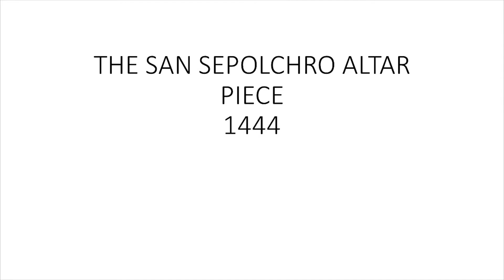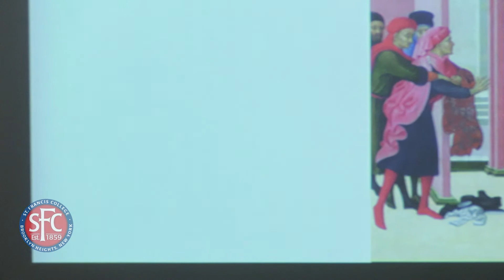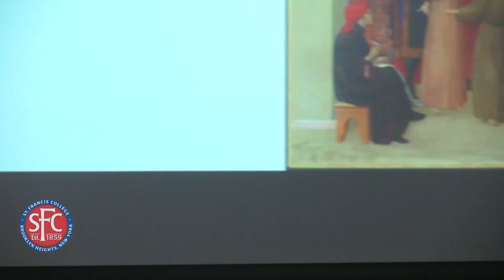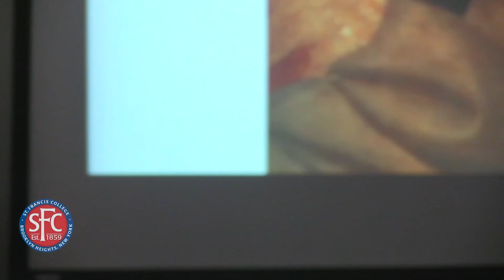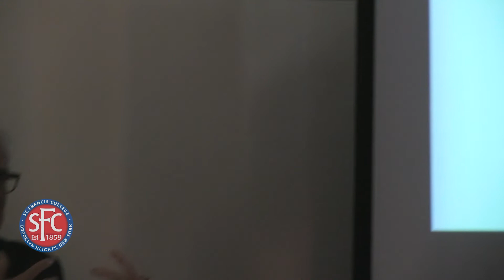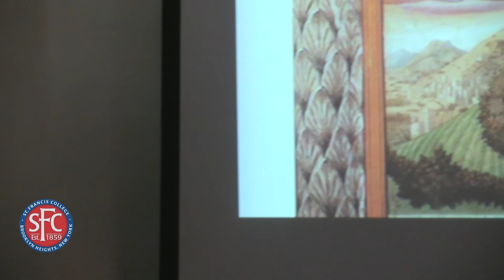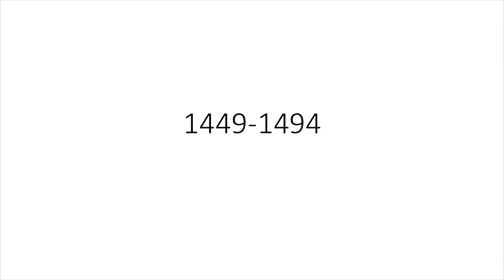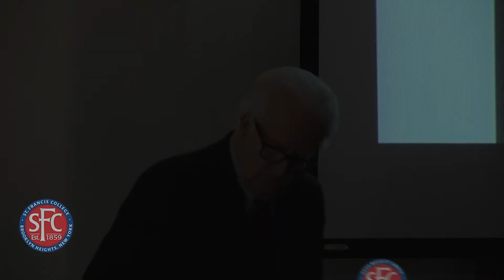St. Francis: Sacred Art of the Italian Renaissance and Baroque Eras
Professor Emeritus Francis J. Greene returned to St. Francis College April 23, 2018 to deliver the lecture "St. Francis of Assisi: Sacred Art of the Italian Renaissance and Baroque Eras."

Francis J. Greene Ph.D., Professor Emeritus at St. Francis College, retired in 2014 after teaching at the College for 46 years. He served as Chair of the Department of Foreign Languages, Fine Arts and International Cultural Studies for

31 years and, during that time, created a new major in International Cultural Studies with three tracks in European Studies, Latin America and the Caribbean, and International Business. Dr. Greene was a founding member of the College Honors Program and served as its first Director and again later for a total of ten years. He also served as co-Director of the Study Abroad Program, helping to expand greatly the number of students studying abroad. For many years Dr. Greene served on the Board of the United Nations Association of New York and as its Vice-President. He has been widely honored within the College and in the larger academic world, having been named, in the year 2000, Outstanding Professor in New York State by the Carnegie Foundation for Teaching and Learning. He has published and lectured extensively on 19th century architecture, as well as on the architecture and stained glass of Brooklyn. In the past decade his research and teaching have increasingly been focused on Franciscan art and architecture over the centuries. His essays on sacred art are regularly published in Magnificat and he currently teaches courses on Franciscan art and other sacred art and architecture at the Franciscan Center of the Church of St. Francis of Assisi, Manhattan.

APOLOGIES FOR THE VIDEO: Due to the darkness in the room, the camera kept refocusing. We hope you don't find it too distracting from the amazing information that Dr. Greene provides.